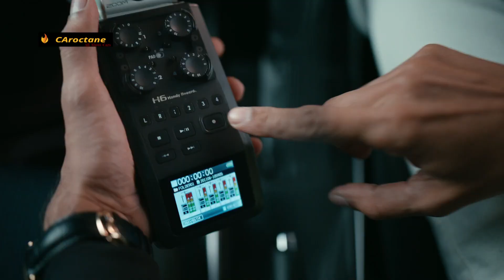Maruti Suzuki Baleno Facelift 2022 Leaked🔥| New Maruti Baleno Fully Revealed🔥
In this video :
              Pictures of the upcoming 2022 Maruti Baleno facelift have leaked online. pictures reveal that the new Baleno gets a new grille, new bumper and reworked headlights. At the rear, the hatchback gets a new tailgate as well as redesigned tail lights. It also gets black ORVMs as well as black door handles.